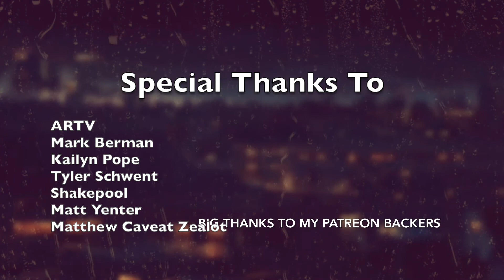Carversation (Episode 30): The Future of Resident Evil (4 Remake? 8: Village?)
Let's get spooky in May